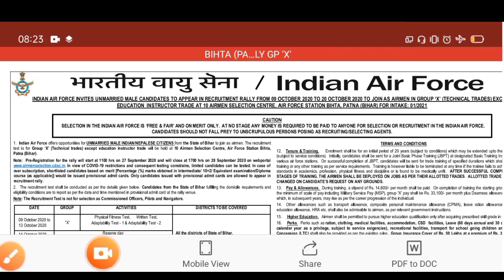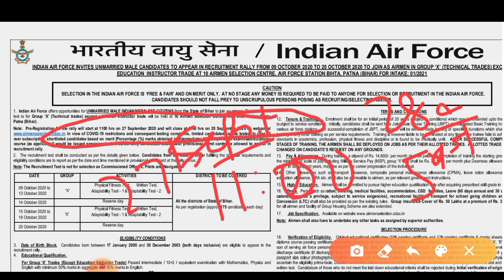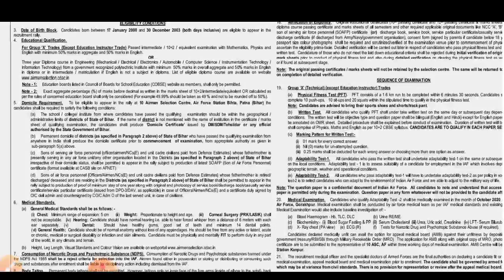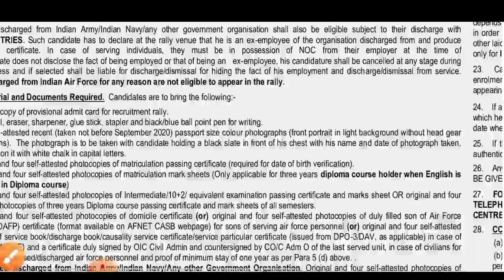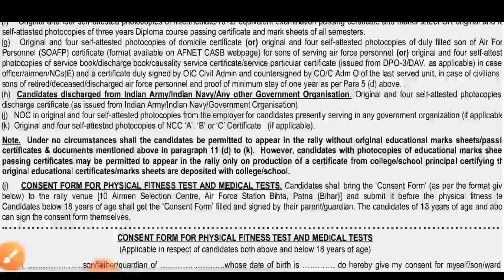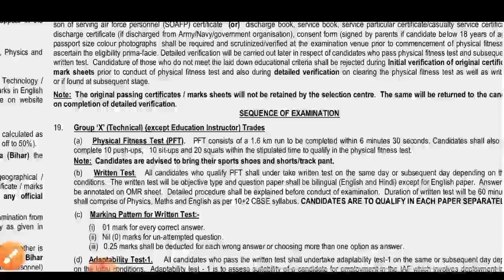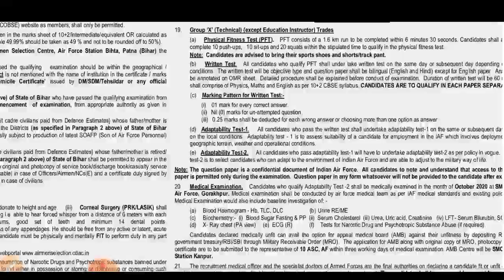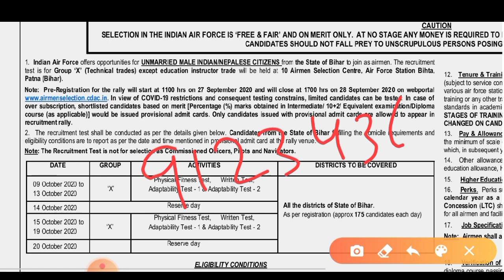Airforce Open Rally 2020!! Great Opportunity अपने सपनों को दो पँखो से उड़ान!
New Batch For Airforce Rally 2020
12 to 15 days class

By,
Monu Sir
Raja Sir
Satish Sir